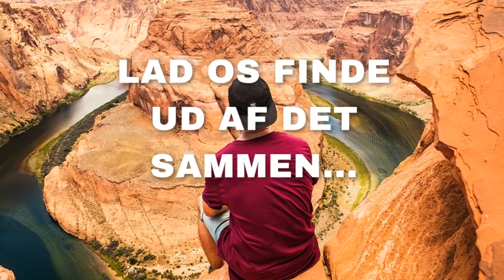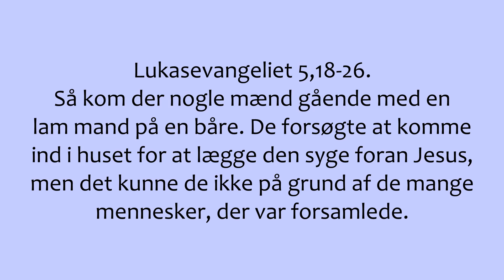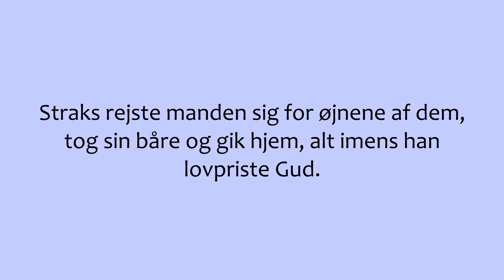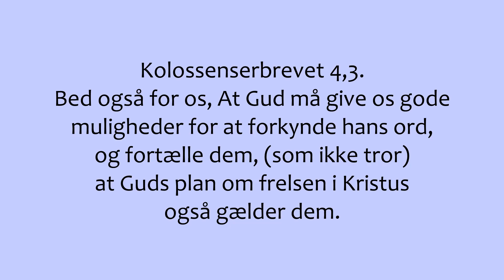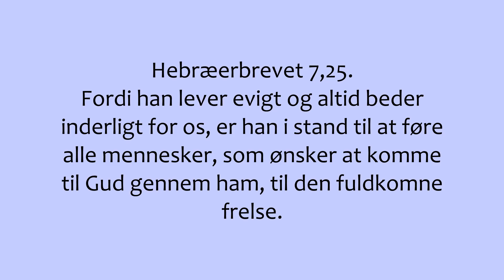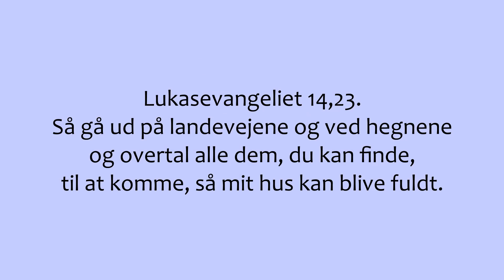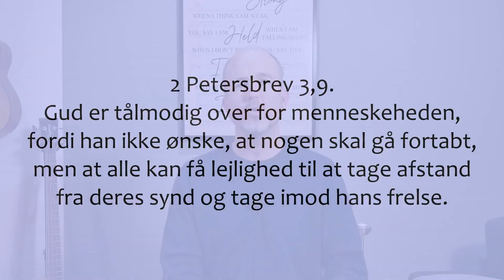40 MD uge 6 Mission